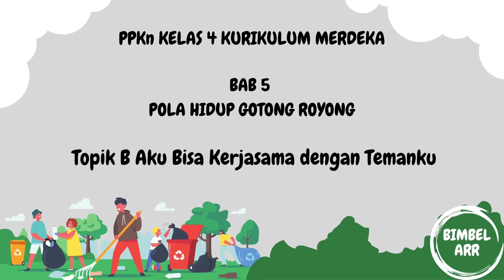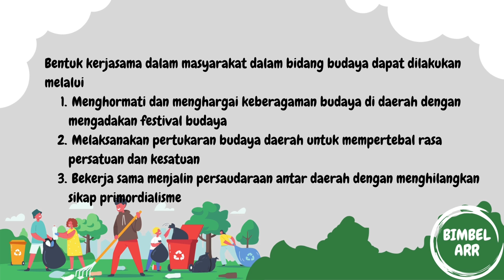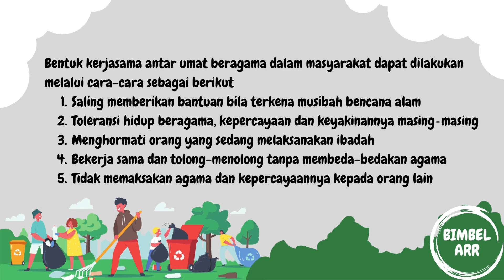PPKn BAB 5 Pola Hidup Gotong Royong Topik B Kelas 4 Kurikulum Merdeka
PPKn BAB 5 Pola Hidup Gotong Royong Topik B : Aku Bisa Kerja Sama dengan Temanku Kelas 4 Kurikulum Merdeka